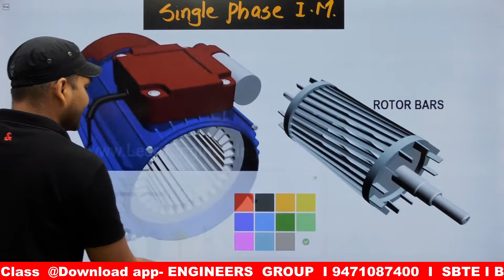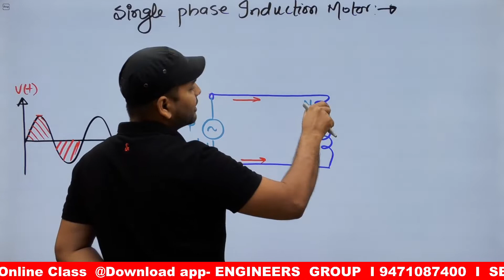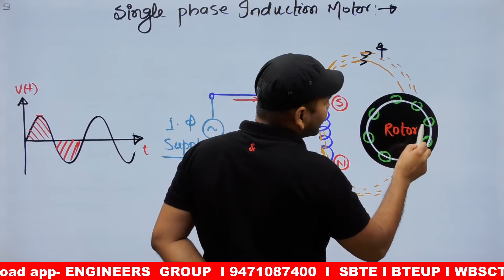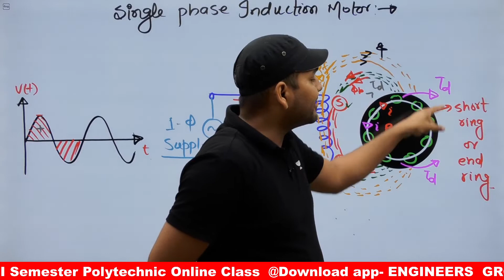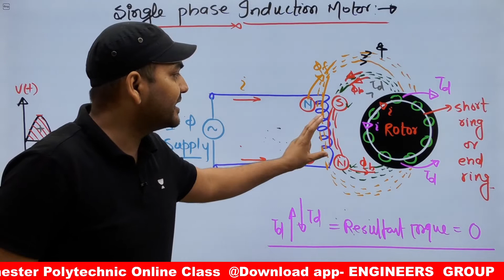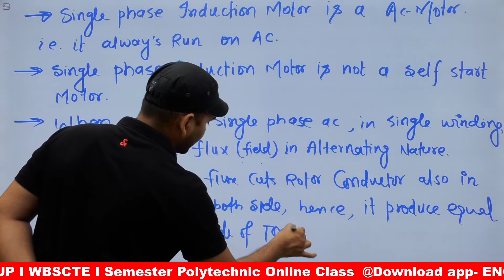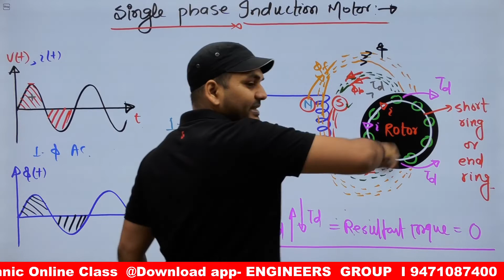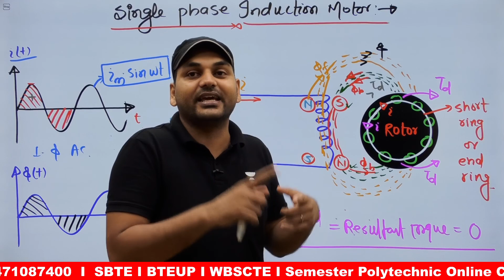Single Phase Induction Motor I Why it is Not Self Starting I Engineers Group I Diploma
ELECTRICAL ENGINEERING..